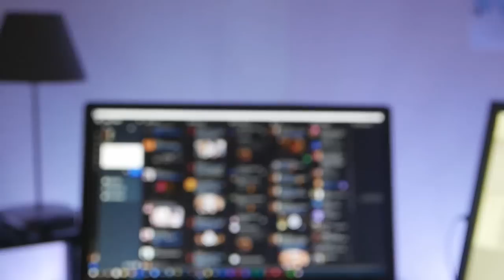J'ai fait une vidéo ASMR ! :3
Hugo se sent mal et a besoin de se détendre, il décide alors de vous concocter une vidéo 100% relaxation durant laquelle ses chuchotements vous berceront jusqu'au sommeil... ou pas ! :)

Musiques :
- The Legend of Zelda Wind Waker - Outset Island
- DMX - Ruff Ryders' Anthem (Kayliox 'Future House' Remix)